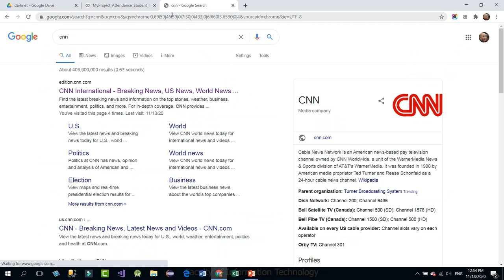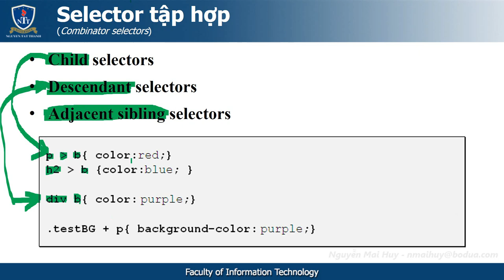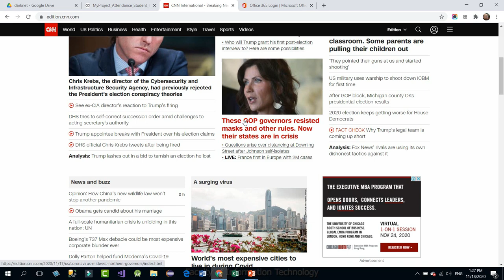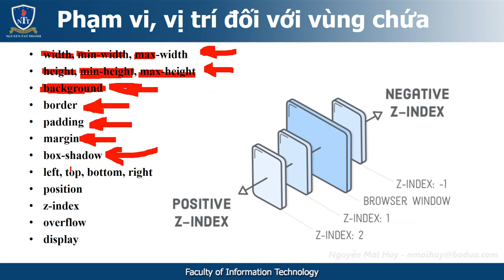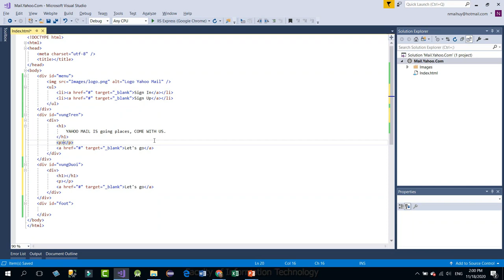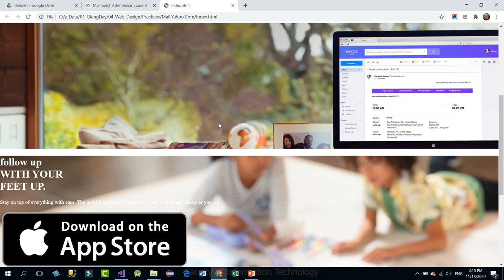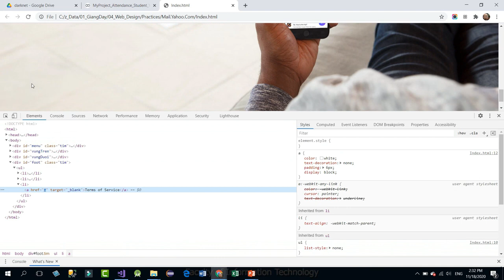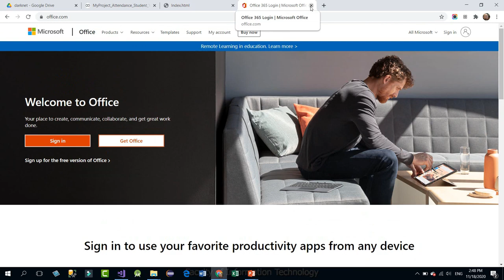Web layout :: Lecture 06 - CSS Selector Measurement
Một trong những điểm mấu chốt để có thể Layout một web page chính là phải hiểu rõ và sử dụng thành thạo Selector cùng các thuộc tính có liên quan đến các thành phần muốn tác động trên cấu trúc HTML. Nội dung chính của video này bao gồm các mục tiêu sau:
- Selector: DOM , Pseudo & Combinator selector
- Đơn vị đo, Màu sắc sử dụng trên web: Color code, function (rgb, rgba), constant